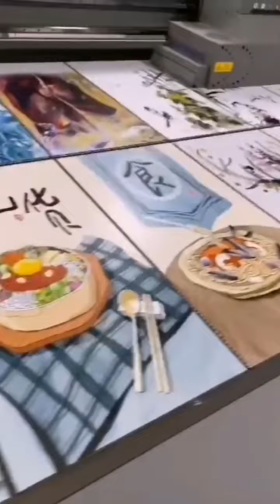Wall panel art customization